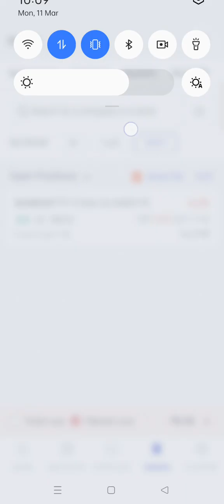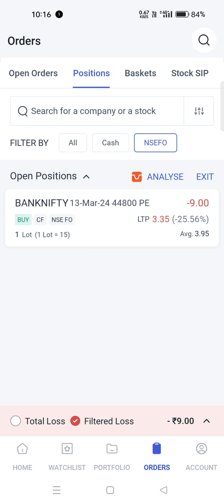Bank nifty tomorrow analysis Bank nifty tomorrow prediction